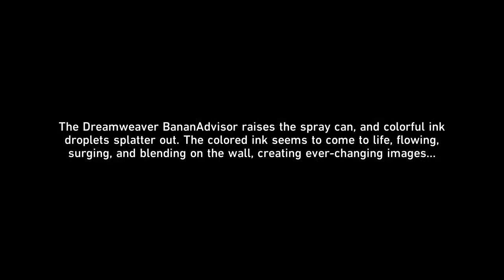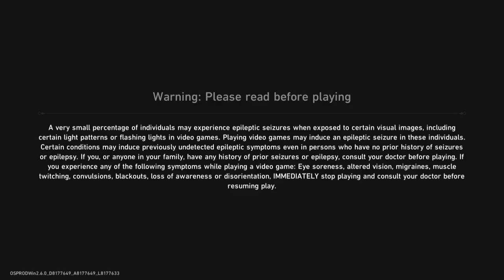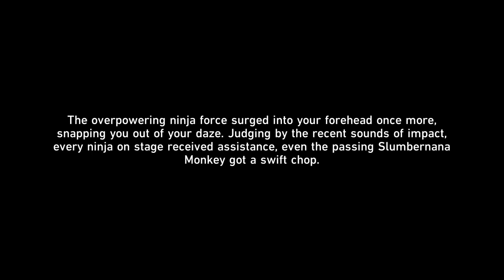HSR 24 279 Banana Outrage: Battles Without Ninja and Humanity (4) A Clockwork Banana